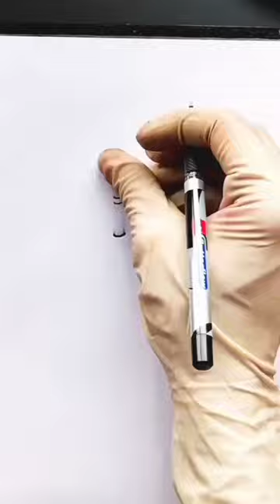Like and subscribe